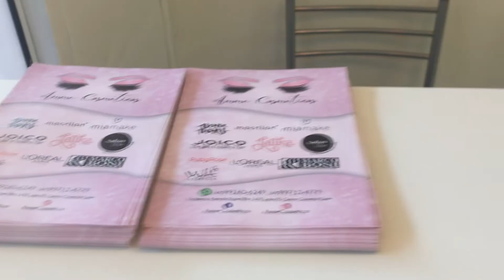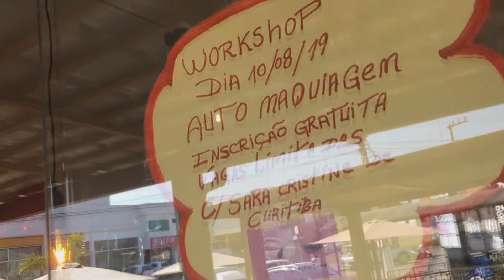FLASH AO VIVO: Direto da Amme Cosméticos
Acontece daqui a pouco o ❤ WorkShop de Auto Maquiagem com Sara Makeup Artist, direto de Curitiba, na Amme Cosméticos, localizada no Centro Comercial Lume, no Centro de Tijucas.

Começa às 15h e as últimas vagas ainda podem ser preenchidas.